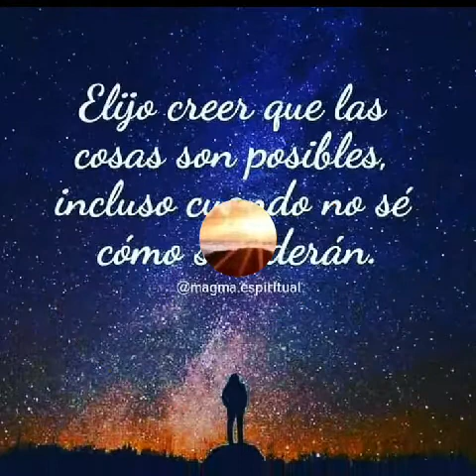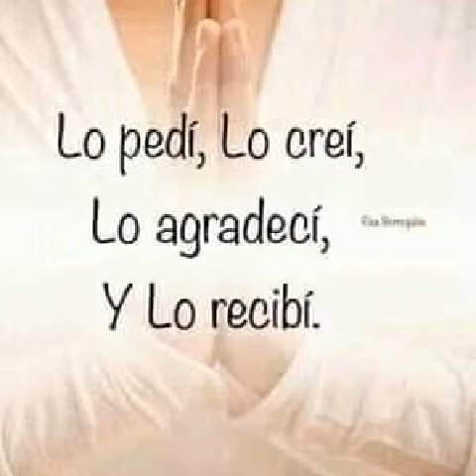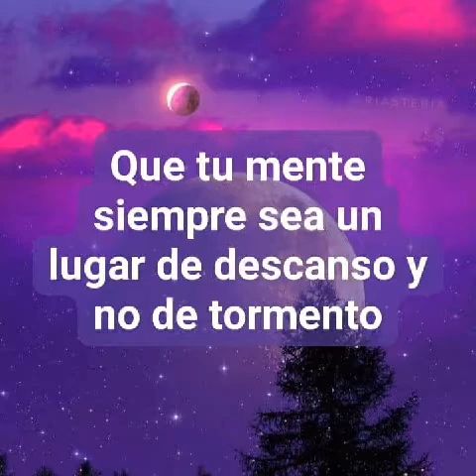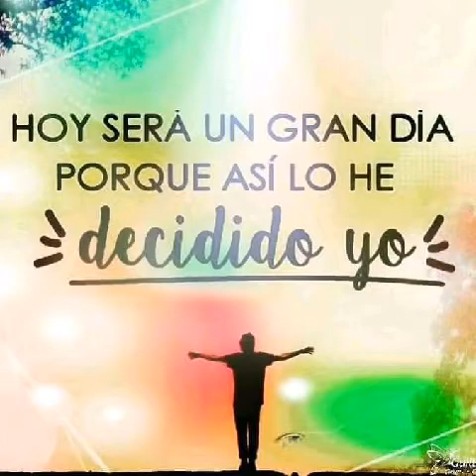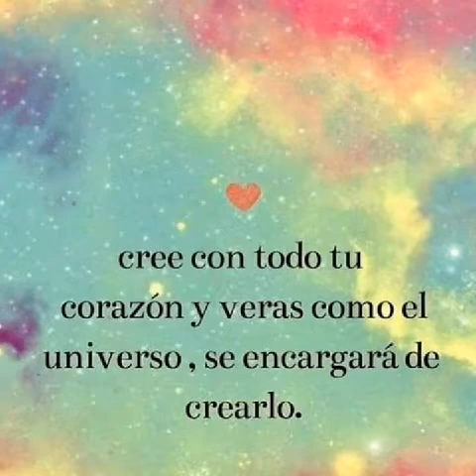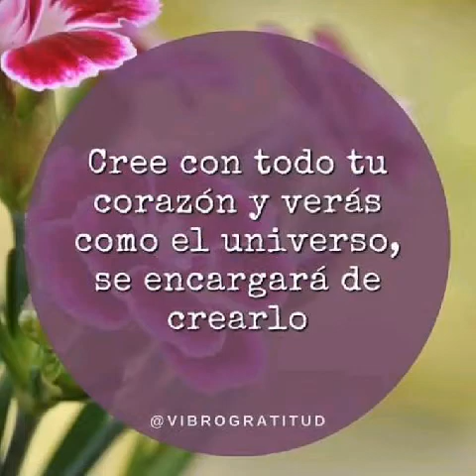mix heberth pensamientos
pensamientos positivos